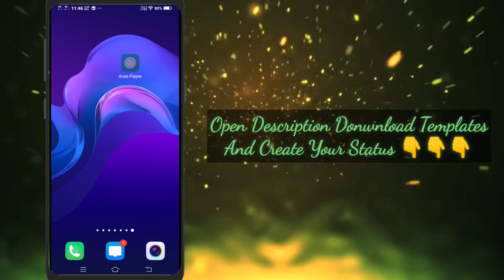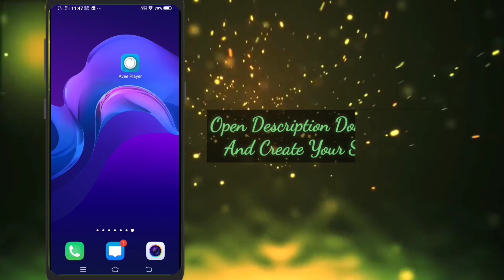Avee Player Template Download Link new | How to create trending WhatsApp Status Video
🎥 Downloading Process
💬 Personal Chat On Telegram
🔗 Avee Temples 😍😍

Queries Solved :-
१) avee player visualizer template download,
3) avee player template download,
4) template for avee player,
5) avee player visualizer file download,
6) avee player spectrum template download,
7) avee player spectrum download
8) avee player template,
9) avee player template download link,
10) avee player premium apk,
11) avee player tutorial,
12) avee player pro apk download,
13) avee player template nightcore,
14) avee player ViSualizer download,
15) avee player visualizer template free
download,
16) avee player visualizer file download,
17) avee player spectrum download,
18) avee player visualizer template
download,
19) avee player spectrum template
20) avee player visualizer download,
21) avee player template apk,
22) avee layer visualizer file download,
23) avee player editing,
24) avee player me video kaise banaye,
25) avee player template download link new,
26) avee player status,
27) avee player new template download,
28) avee player video editing,
29) ViSuallzer avee player download,
30) VISuallzer green screen,
31) visualizer green screen dj
32) visualizer download link
33) How to create trending WhatsApp Status Video
1- how to add your own photo in avee music player app
2- How to use avee player
3- Avee player se video kaise banaye free me
4- avee player templates
5- how to add avee player template
6- avee player se whatsapp status kaise banate hai
7- dj wale whatsapp status kaise banaye
8- how to make dj song whatsapp status
9- how to make effect status
10- new whatsapp status 2019
11- effects whatsapp status
12- new style status kaise banaye
13- how to make whatsapp status
14- How to make trending whatsapp status
15- How to create trending WhatsApp Status Video
16- Avee player se Status Video kaise banaye
avee